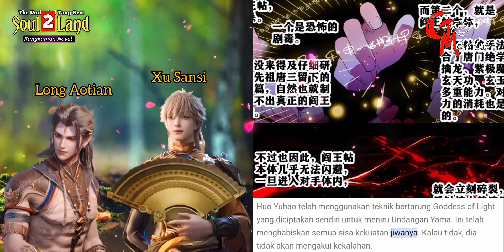KEJENIUSAN XU SANSHI MELAWAN MUSUH TERKUAT - DUNIA ROH 2 EPS 401 || Spoiler Novel Soul Land 2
Pencarian terkait :
Tang san, Huo yuhao, Soul land, Dewa laut, Dewa ashura, soul land 2, dewa malaikat, bibi dong, kebangkitan tangsan, mewarisi dewa ashura, dewa laut vs dewa malaikat, dewa ashura vs dewa malaikat dan dewa Luo Cha , anak daimubai, cincin roh 1 juta tahun, hutan star dou, sekte tang yang tak tertandingi, ketua sekte tang, mata roh ,sekte tang yang tak terkalahkan, cincin roh 1 juta tahun , soul land 2 the Peerless tang sect, soulland 2 preview, sekte tang , academy Shrek ,sekte Hao Tian , Fusi roh Huo Yuhao,